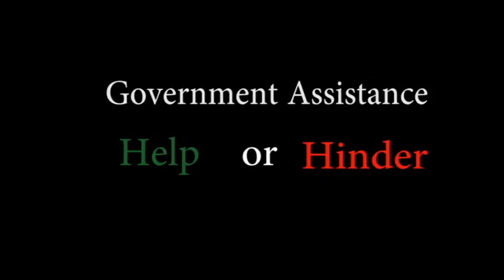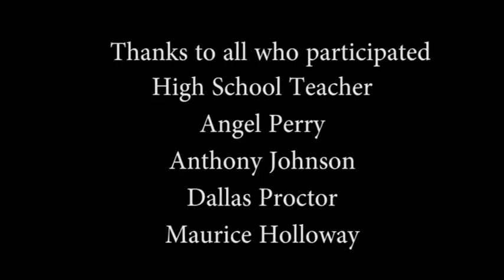MyMedia 101 Final Project - Government Assistance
Lauren's final project for the Spring 2016 MyMedia 101 class